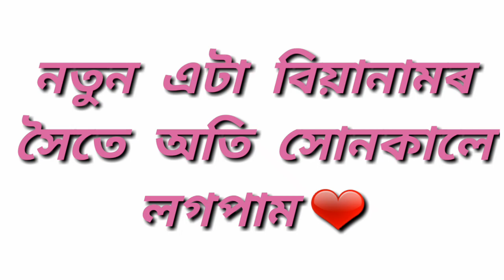BIYANAAM//গৃহলক্ষ্মী কইনাক কলৰ তলৰ পৰা আদৰি আনোতে গোৱা কেইটামান সুন্দৰ বিয়ানাম//বিয়ানাম